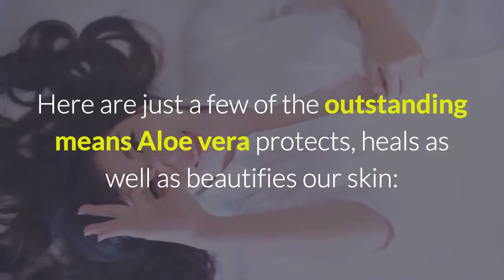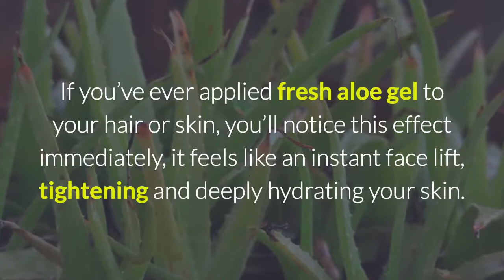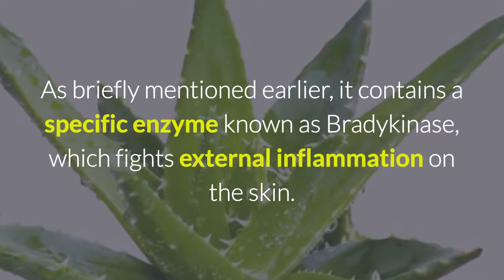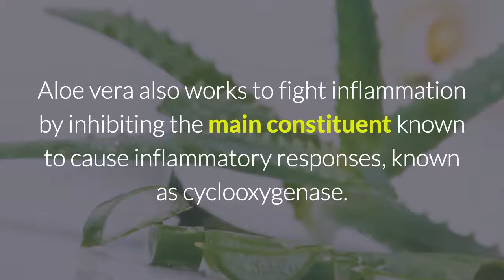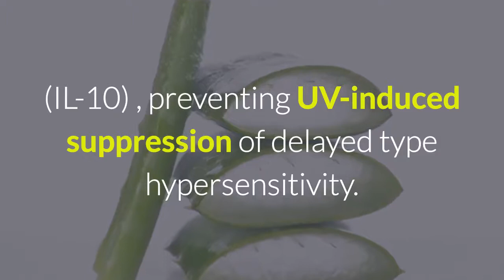The Beauty Benefits Of Aloe Vera Plants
Beauty Benefits Of Aloe Vera Plants.
 If there is one thing Aloe vera can do, its promote healthy and balanced skin-- there is probably no compound in the world that compares to Aloe in this domain. Here are just a few of the outstanding means Aloe vera protects, heals as well as beautifies our skin:
Ref: